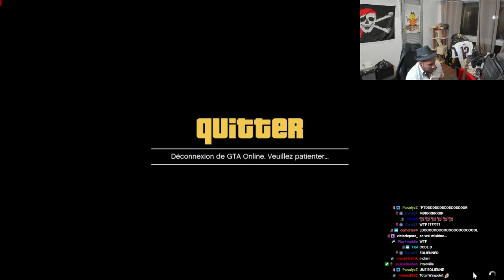LE SUDISTE APPREND LE RP À UN PYJ ! 😲🤣 -VOD